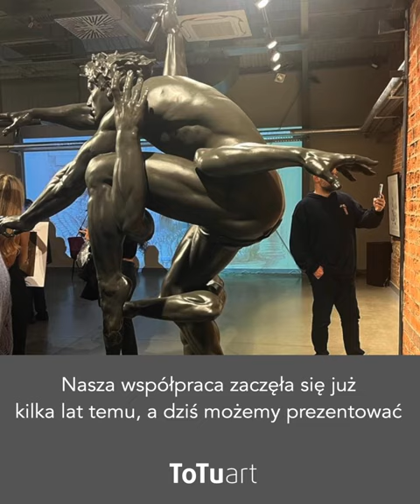Uroczyste odsłonięcie najnowszej rzeźby Wojtka Siudmaka na Warszawaskich Targach Sztuki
Uroczyste odsłonięcie najnowszej rzeźby Wojtka Siudmaka.
Totuart, wyłączny marszand twórczości artysty, serdecznie zaprasza na Warszawskie Targi Sztuki. Odsłonięcie będzie miało miejsce na naszym stoisku (P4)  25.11 (sobota) o 13.30.
Prezentować będziemy oczywiście  również malarstwo, rzeźby i rysunki Wojtka.

Chcesz dowiedzieć się więcej o twórczości Wojtka Siudmaka oraz otrzymać powystawowy katalog (pdf) zapisz się do naszego newslettera

Dodatkową  atrakcją będzie okazja na spotkanie i porozmawianie z  Mistrzem.

Data wydarzenia:
25.11 (godz. 11:00-20:00)
26.11 (godz. 11:00-19:00)

Lokalizacja:
Hala EXPO XXI
ul. Prądzyńskiego 12/14
Stanowisko P4

Do zobaczenia

PS.  Czy odwiedziłeś już nasz kanał na IG dotyczący sztuki ?  Serdecznie zapraszamy